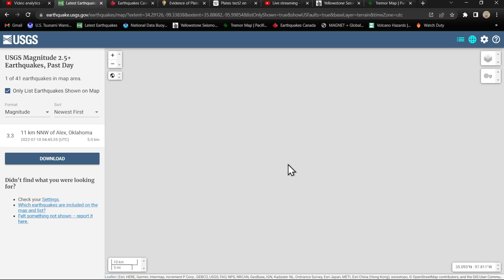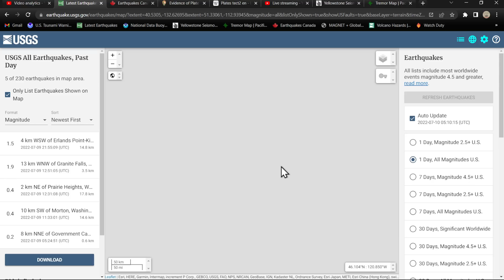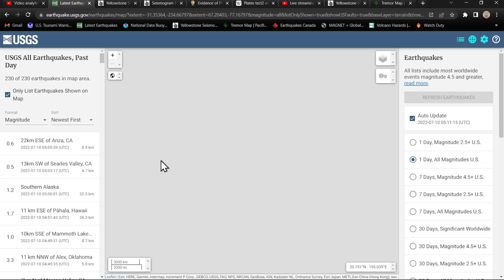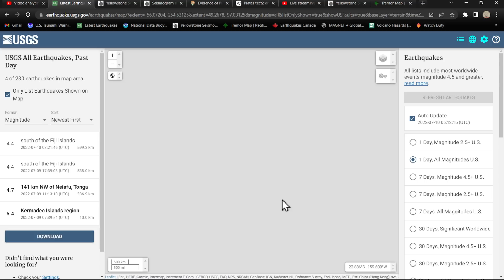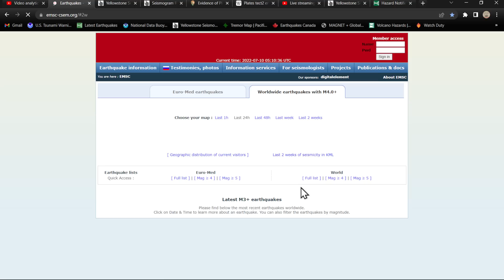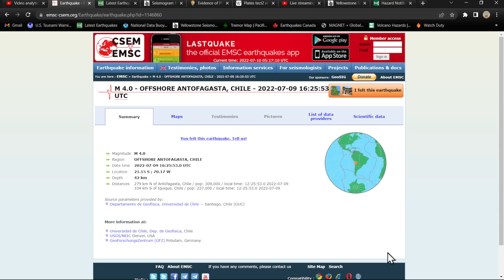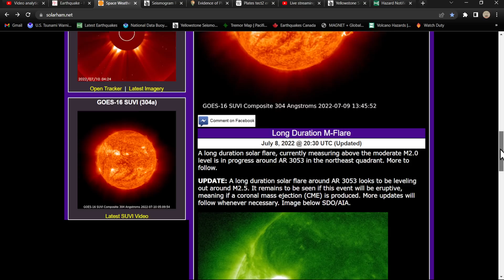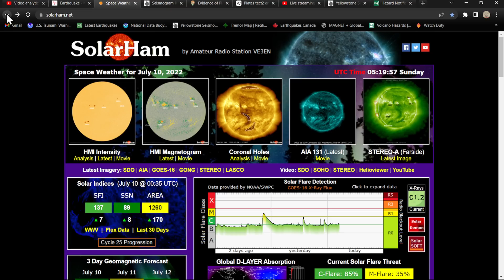Lake Almanor Earthquake activity.. Saturday night update 7/9/2022